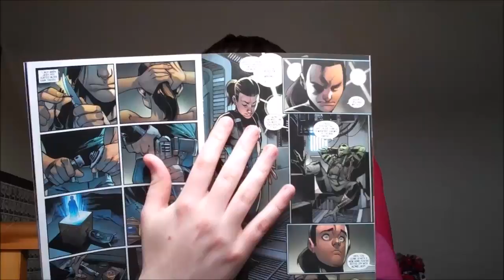Star Wars Comic Review - Kanan The Last Padawan #3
I review Issue 3 of Star Wars Kanan The Last Padawan